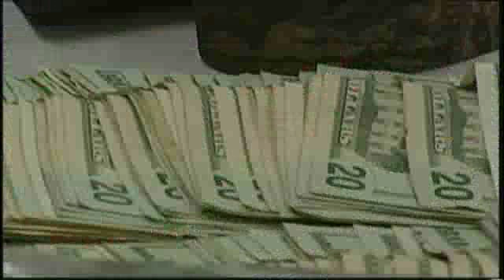Agents Conduct Regional Marijuana Bust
Drug agents serve search warrants across Central Florida on Thursday.